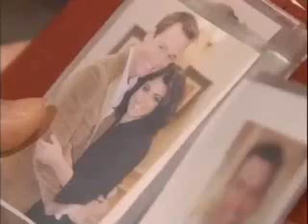Las Pasiones De Theresa 1/9/08